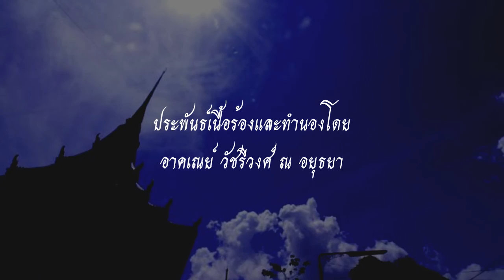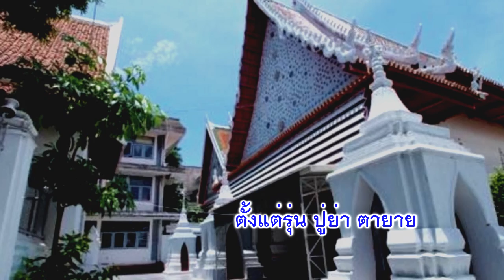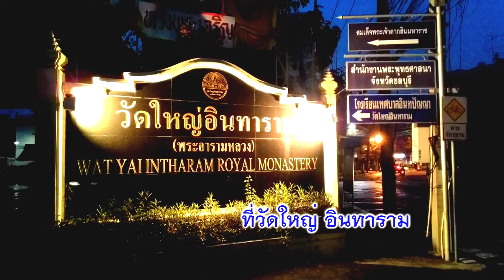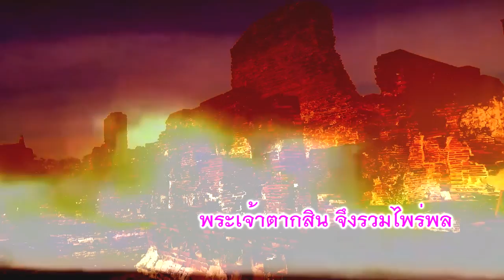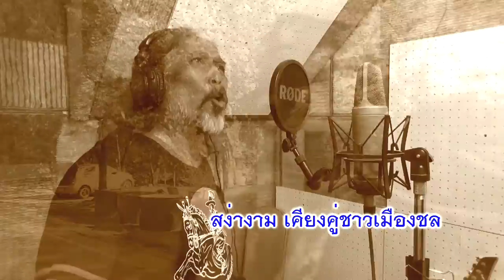เพลง ตำนานวัดใหญ่ ( อินทาราม) ศิลปิน แบ๊ว แซมบ้า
เพลง "ตำนานวัดใหญ่"
ประพันธ์เนื้อร้องและทำนองโดย อาคเณย์ วัชรีวงศ์ ณ อยุธยาหรือแบ๊ว แซมบ้า
วัดใหญ่อินทารามเป็นวัดเก่าแก่ที่สร้างตั้งแต่สมัยอยุธยาตอนต้น.ตามตำนานที่ปรากฏผู้สร้างคือ สมเด็จพระนครินทราธิราช(เจ้านครอินทร์) พระองค์เป็นกษัตริย์รัชกาลที่๖ แห่งกรุงศรีอยุธยา เสด็จขึ้นครองราชย์เมื่อพุทธศักราช๑๙๕๒...เพลง"ตำนานวัดใหญ่" เรียบเรียงดนตรีโดยแบ๊ว แซมบ้า...บันทึกเสียงและตัดต่อมิวสิควีดีโอที่ Samba Studio ถนนนวลจันทร์ เขตบึงกุ่ม กรุงเทพ โทร